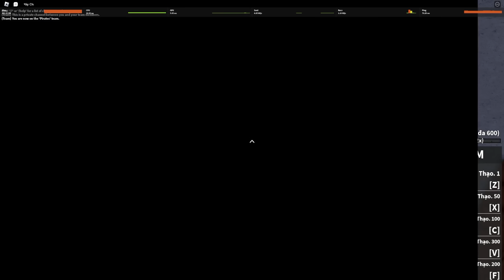Roblox - Báo Đốm Không Dùng Skill V Biến Hình Thì Có Còn Bá Đạo Không | Blox Fruits